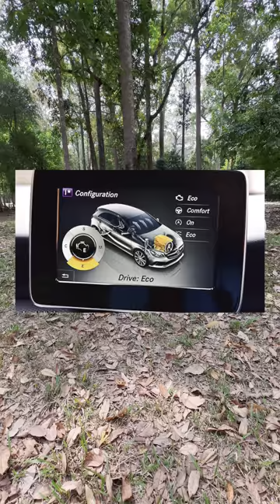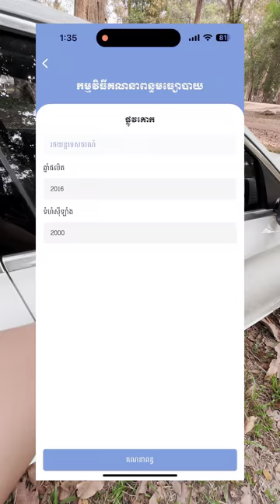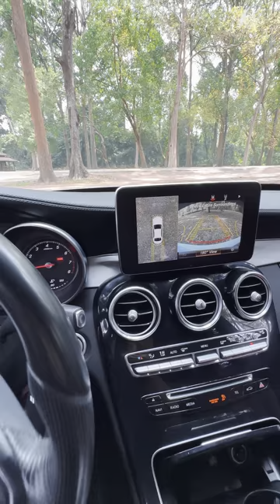ទំនើប ផាសុខភាព ប្រណិតភាព សុីវីល័យជាមួយនឹង Mercedes-Benz C-Class 🤩🤩